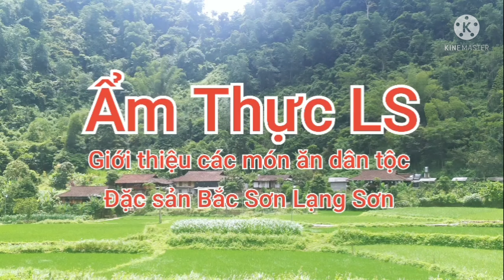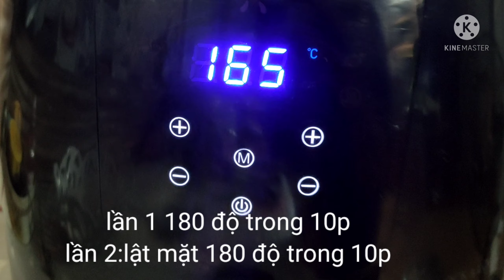gà nướng vàng ươm thơm ngon bằng nồi chiên không dầu tại nhà